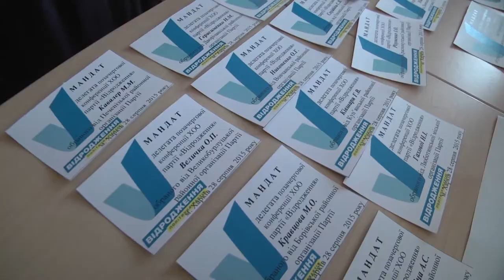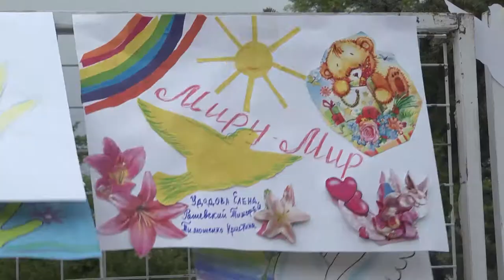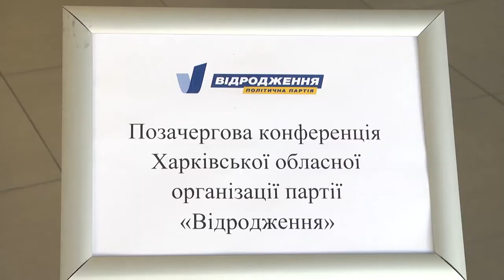Конференция партии "Відродження"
Партнер показа Внеочередная конференция Харьковской областной организации партии "Возрождение" состоялась 28 августа. Делегаты конференции единогласно поддержали кандидатуру председателя Харьковского областного совета Сергея Чернова на пост первого заместителя главы областной организации партии.